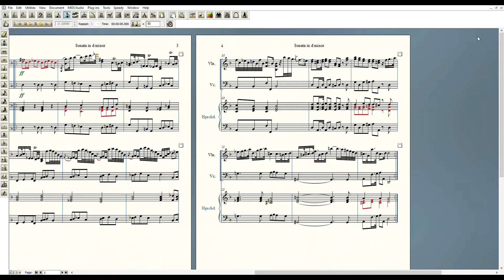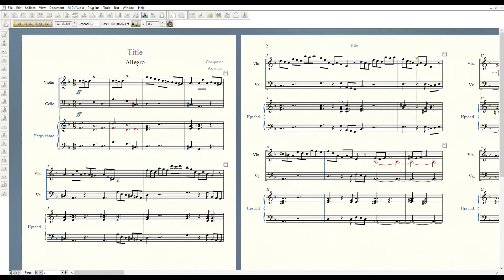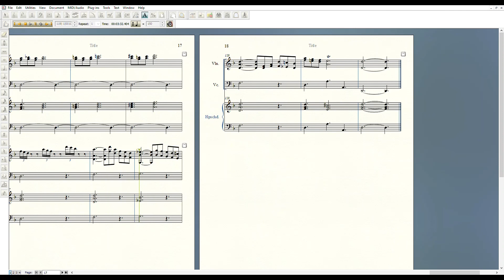Vivaldi - Sonata for Violin and B. C. in D minor, RV 15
I. Preludio - Largo  0:00
II. Corrente - Allegro  3:45
III. Allegro  6:50

* I don't know why the harpsichord sound became terrible, while the recording was normal.